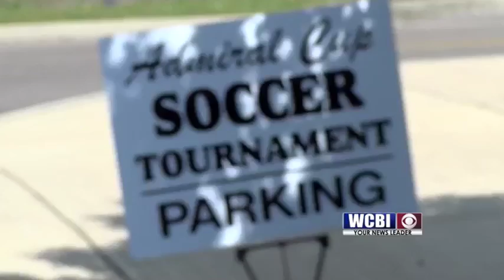CLRA Workshop 07/16/2018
Lowndes County leaders will have a workshop to discuss a bill sent to the city of Columbus for 74 thousand dollars.